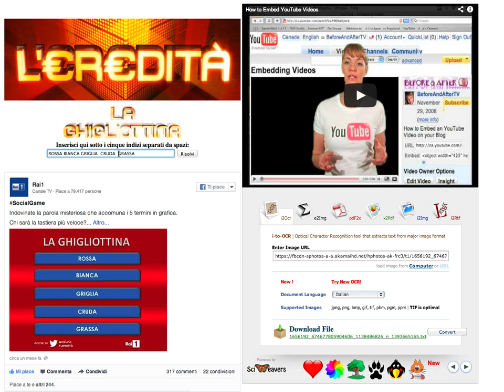Solutore Automatico Ghigliottina Eredità - Desktop (Mac)